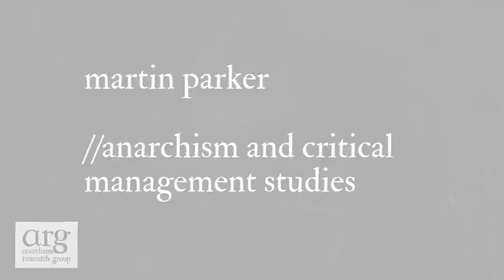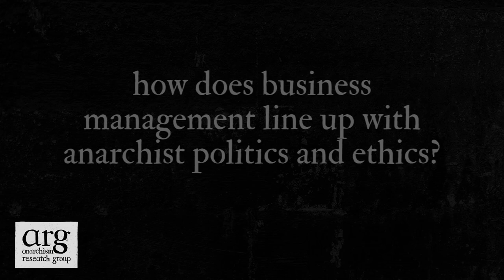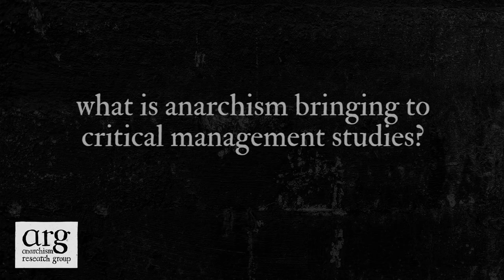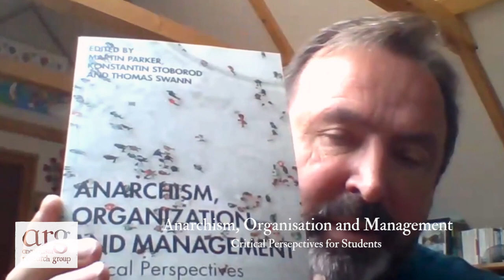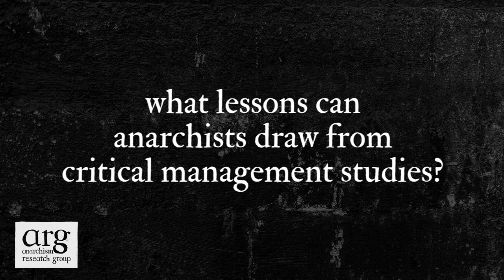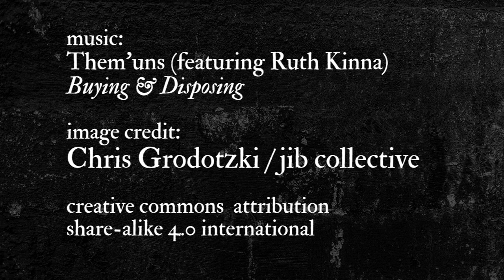Anarchism and Critical Management Studies | Martin Parker | ARG Episode 8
Martin Parker (University of Bristol) speaks to us about radical strands in business and critical management studies. We cover the anarchist relationship to business practices and radical academics in the field.

If you have anything you want to ask or say about the video, pop it in the comments below. You can find the ARG on Twitter

The music in this video is 'Buying and Disposing' by Them'uns (featuring Ruth Kinna). The image in the intro used with permission from Chris Grodotzski/Jib Collective.